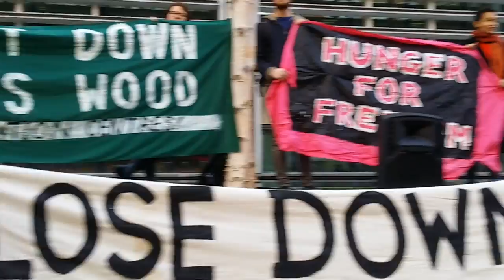Solidarity with the Yarl's Wood hunger strikers 4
Incredible organisers in Yarl's Wood are on hunger strike and need our solidarity!

Demands and statements from the hunger strikers are being published on the Detained Voices
Thurs 8th March marks International Women’s Day, and fifteen days on from the start of collective actions by people held in immigration detention at Yarl’s Wood. It is also the day that hundreds of people outside detention will be fasting for a day in solidarity.

On Wednesday 21st February, 120 people in an immigration detention centre in Bedfordshire (which holds mainly but not only women) started a hunger strike. It gathered momentum and has escalated into an all-out strike: work strikes, occupations, and a refusal to co-operate with the mechanisms of detention from the inside.

“After an initial 3 day hunger strike where the Home Office refused to acknowledge the hunger strike, it is clear that they are not listening to us. On Monday 26/02/18, we will cease to participate in detention, we will not eat, use their facilities or work for them.”

Two weeks on, the hunger strikers are being met with victimisation and threats from the Home Office. Publicly, the Home Office has issued official denials that hunger strikes are taking place; privately, they have issued strikers with letters threatening to ‘accelerate’ removal because of their actions.

Join us at the Home Office to let them know that immigration detention is harmful, racist and needs to end.

Called by: SOAS Detainee Support | All African Women’s Group | Black Women’s Rape Action Project | Right to Remain